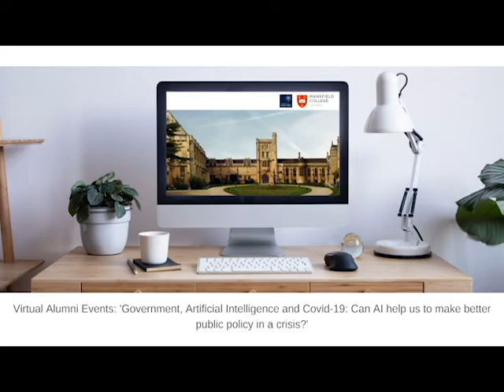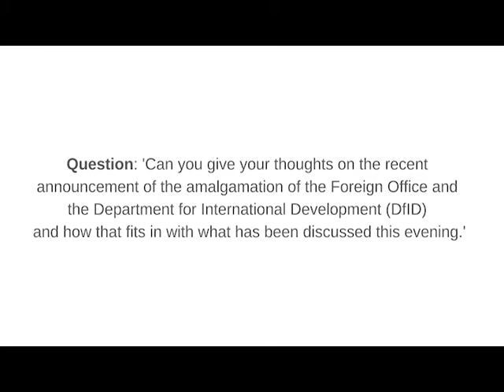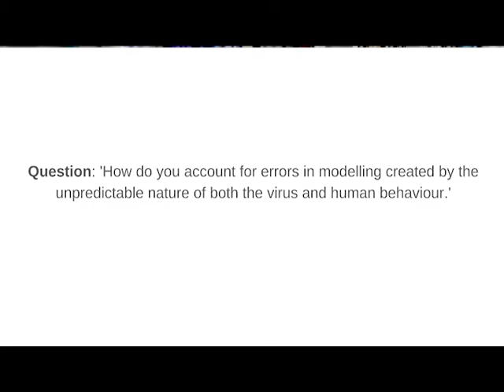Virtual Alumni Event: 'Government, Artificial Intelligence and Covid-19'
'Government, Artificial Intelligence and Covid-19': Can AI help us to make better public policy in a crisis?' with Professor Helen Margetts.

This video was recorded on Thursday 18 June as part of Mansfield's Virtual Alumni Events series.